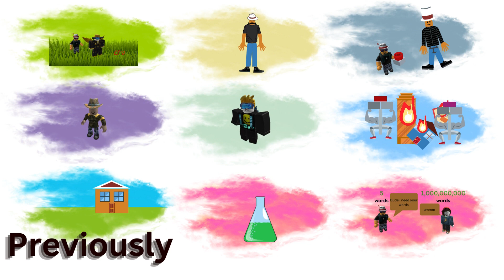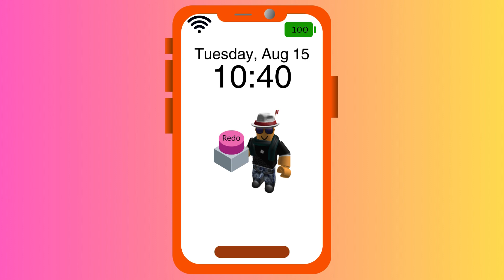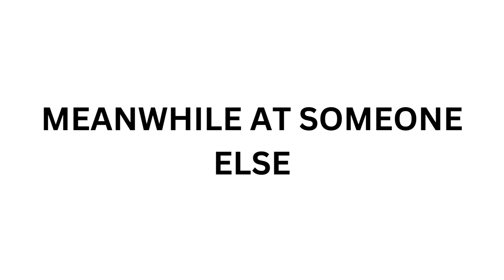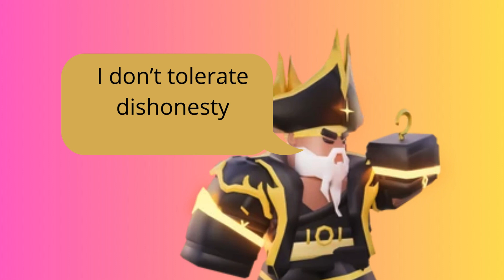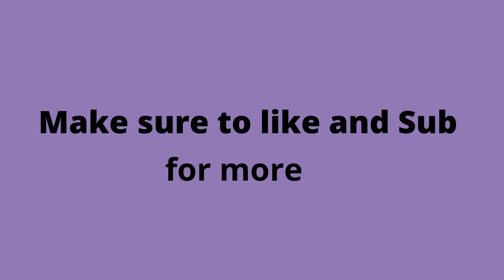Eddiegems New Series E15: The Intelligent Pirate